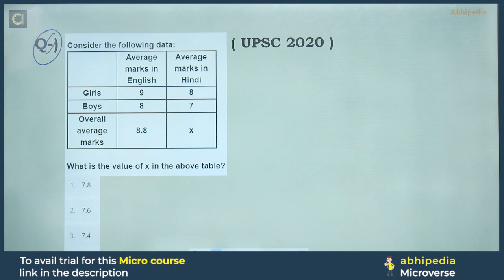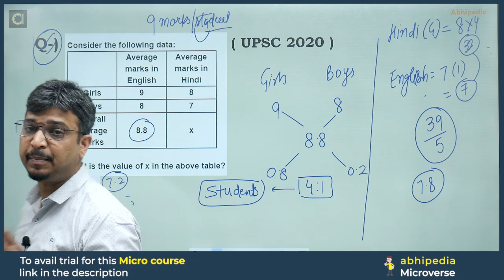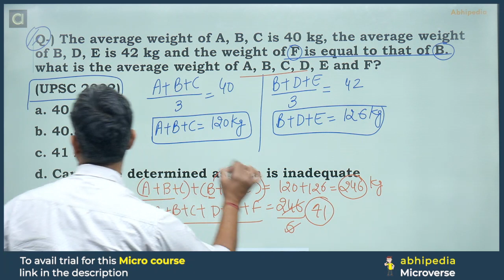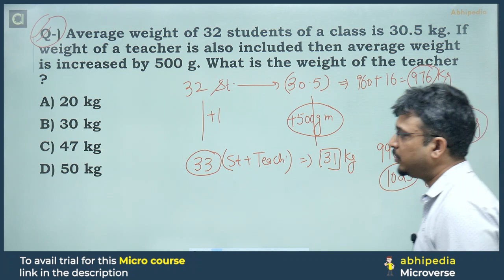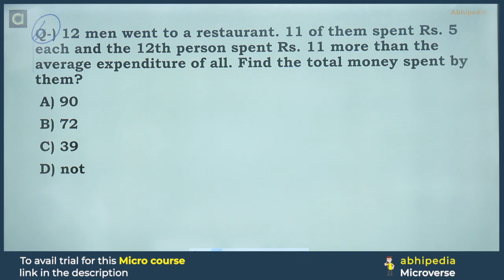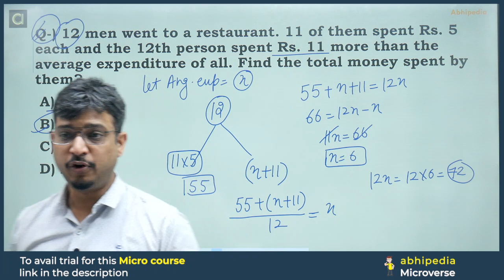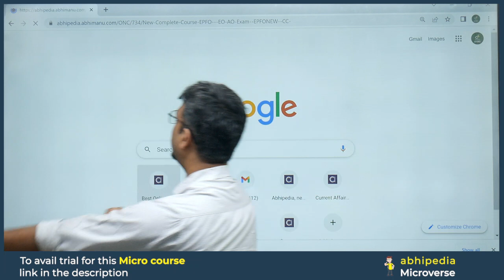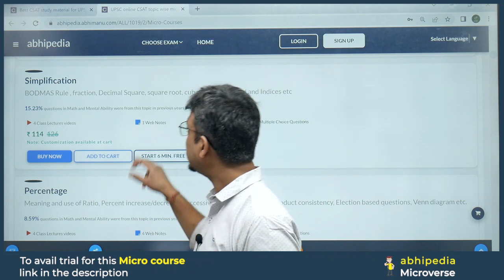UPSC CSAT Exam 2023 | Micro Courses | Quantitative Aptitude | Average | abhimanu IAS